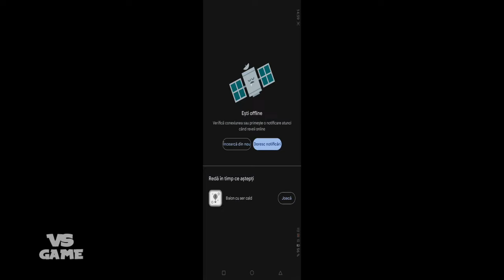Minibus Simulator City Bus Simulator Gameplay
✔️Hello friends i just want to thank you for taking your time to watch my video I really appreciate it, please take your time to leave a like and if you have any game you would like me to play leave a comment.

➡️Game description:Minibus Simulator City Bus Simulator

Welcome to Minibus Simulator Games, ready to play a Minibus Simulator City Bus Simulator. Unique Gaming Studio presents the new theme of Minibus Simulator Games City Bus Games 2024. Don't waste your time to look other City Bus Simulator, Just download this Minibus Simulator City Bus Simulator from the play store.

Minibus Simulator - City Bus Simulator 2024

In this real Minibus Simulator City Bus Games, passengers are waiting at the Minibus Simulator City Bus pick points on City roads. Now pick up the Minibus Simulator passengers and drop them at another Minibus coach station in the limited time. Enjoy the Minibus Coach City Bus Simulator in Minibus Simulator and drive Minibus Simulator, Minibus Coach, City Bus Simulator on high quality mountainous roads and charming rainy environment of ultimate Minibus Simulator City Coach Simulator Games 2024.

City Minibus Driving Game - Minibus Games 2024

The modern Minibus Simulator City Bus Simulator Driving Games 2024 is one of the best City Bus Simulator Games 2024 for Minibus Coach Simulator players those are interested in Minibus Simulator challenging tasks. In this Public Transport Minibus Simulator City Bus Simulator Game, you will learn Minibus City Coach driving skills to drive a luxury City Bus Coach Simulator in the modern City Minibus Simulator of Minibus Simulator Games 2024.

Modern Minibus Driving Simulator Games - City Coach Games 2024

Minibus Simulator City Bus Sim assigns you the task to pick up the Coach passengers of the City Coach game and drop them at destinations in the City Minibus Simulator game within the minimum time. Let's play and enjoy Minibus Simulator Games 2024 to perform passenger transport task and provide better service for City Bus Simulator and Minibus Driving Simulator Games passengers. Download the Minibus Simulator vietnam and transport passengers in the Tourist Bus Simulator Games. City Minibus Simulator 2024 offers you to show your Minibus Driving Simulator Games & City Bus Simulator skills. It's time to perform your job responsibility to complete Minibus Driving Games City Bus missions. In City Coach Bus Games you have to pick up the passengers of City Bus Simulator 2024 from the city bus station and drive Coach bus in Bus simulator to drop the City Bus Simulator, Minibus Driving Simulator passengers safely.

City Coach Simulator - City Bus Simulator 2024

Drive the City Bus Simulator for the most challenging Public Transport Game missions as a Bus Simulator driver of City Coach Bus Games. To update your City Buses in Minibus Simulator 2024 drive the City Coach and complete City Bus Simulator & Minibus Driving Simulator Games missions. Follow the mini map arrows in Minibus Simulator City Bus Sim to complete your City Bus Simulator levels and win coins to purchase more Minibus Simulator from the Minibus garage. Play different Minibus Simulator City Bus Sim modes like day mode, night mode & rainy mode in the Minibus Simulator City Bus Games 2024 by entering in the open-world stunning Minibus Driving Simulator Games.

Features of Minibus Simulator City Bus Sim : City Coach Simulator

- Multilevel tasks
- Optimized Environment
- Smart AI Traffic system
- Multiple Modes to drive Minibus
- Park Minibus by following parking signs

Play this Minibus Simulator City Bus Simulator and makes the City Coach driving skills better. It is totally free of cost to play and supported by ADS.